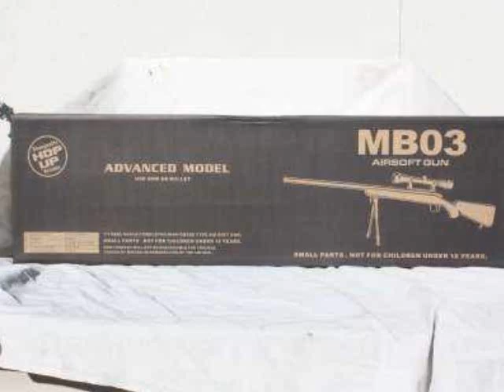Well MB03 Assembly Instructions